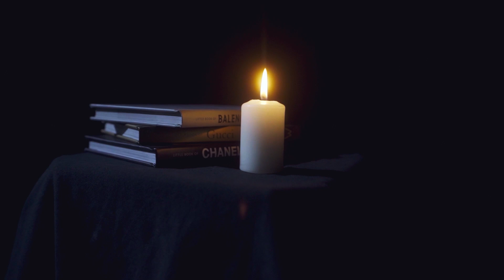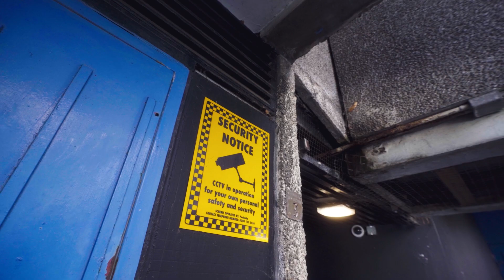Lo Midas - Full Speed [Music Video] | GRM Daily